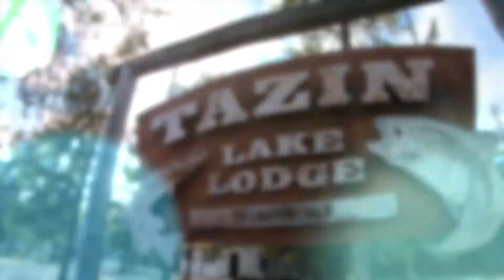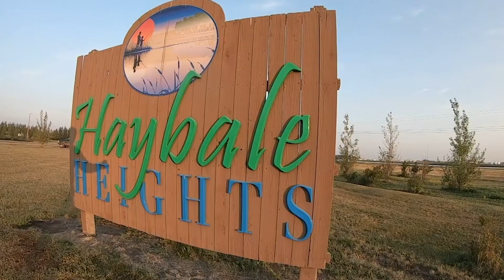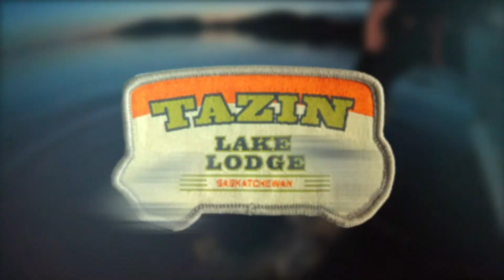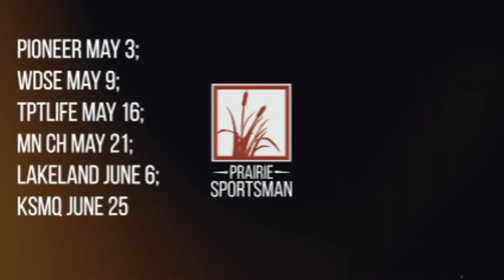SJR - Canadian Fishing Trips for 2020?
This special SJR/Tazin TV show is to discuss the reality of tourism to Canada this summer. Trevor Montgomery and Barry Prall join host Bret Amundson to talk about where we're at, where we're headed and what might lie ahead.